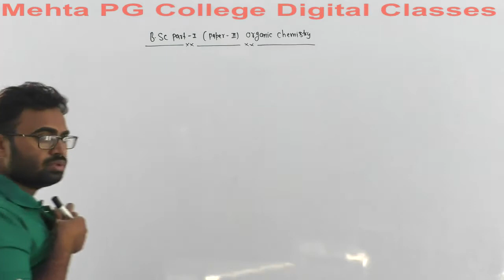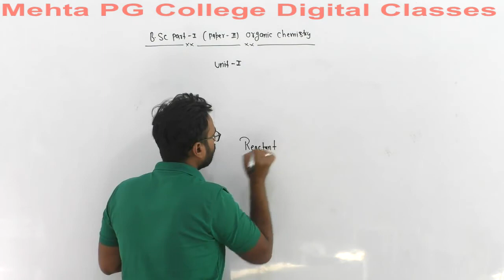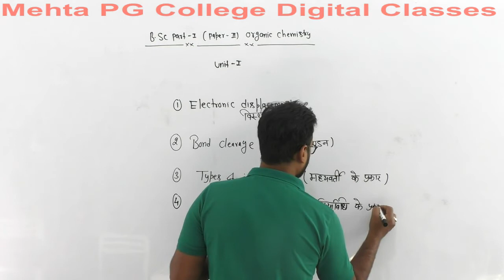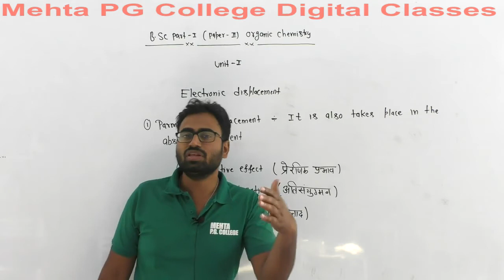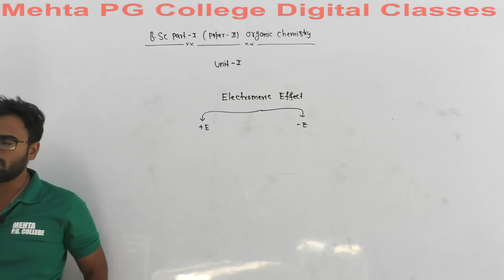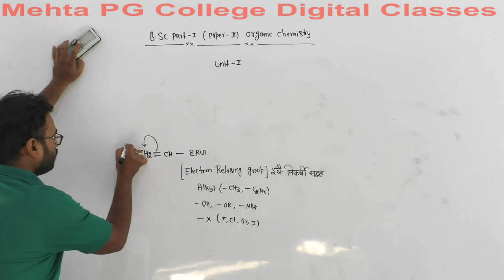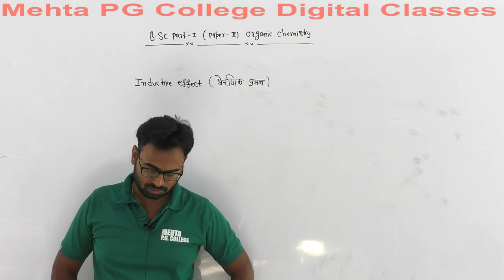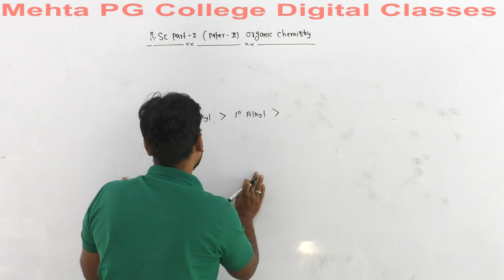B.SC PART- I YEAR (ORGANIC CHEMISTRY)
REACTION MECHANISM 1